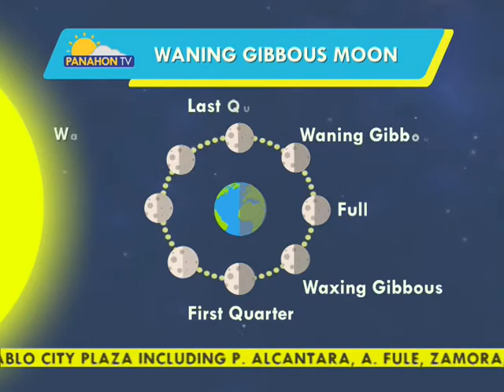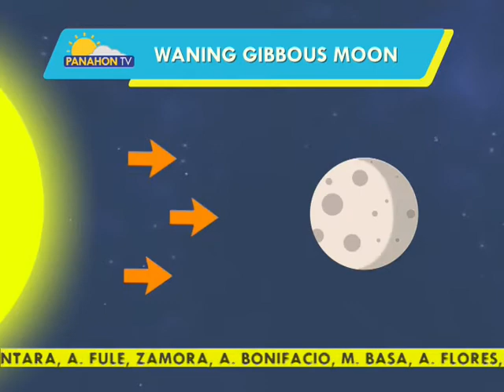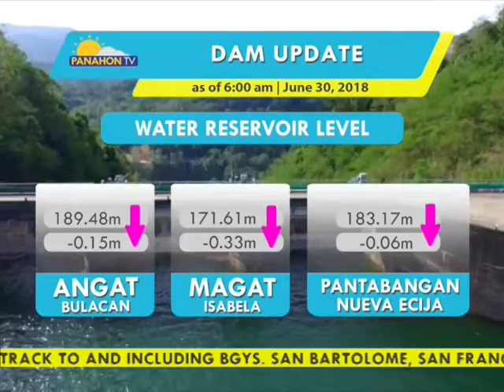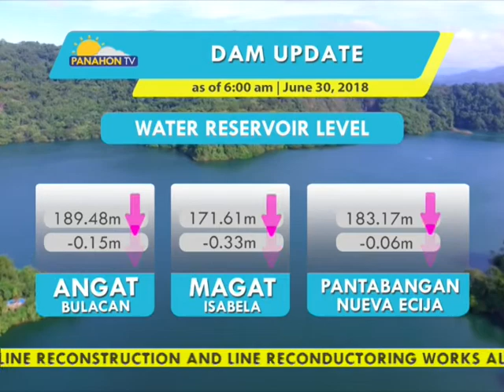Panahon.TV | July 1, 2018, 6:00AM (Part 4)